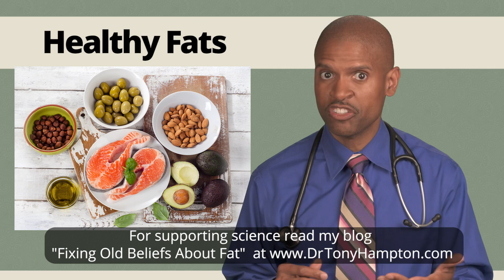Fix Your Fear of FAT in Your Diet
Take a journey with me as we change old beliefs which no longer serve us to new ones helping us achieve our health related goals.

Here you will find monthly blog posts.  You can also sign up for my monthly newsletter where I will share healthcare related updates.

Here is the content from this video:

Hi, I'm Dr. Tony Hampton and this video is about fixing some of your old beliefs about diet, many of which are based on out of date science.  When you replace old beliefs with new ones  you'll find it easier than you think to reach your health-related goals.

Your journey to a healthier life will take you to new places.  What's important to understand is that science is always changing, and like a scientist,  you must be willing to learn and use new information to guide you to a healthier diet.

One of the old beliefs is the harm caused by saturated fat in our diet. It was the research of Ancel Key's that correlated saturated fat with clogged arteries and heart disease. Despite being a well-respected researcher, Key's conclusions were based on incomplete data.ll

Upon further review of ALL the data, scientists found that countries with diets high in saturated fat did not have high rates of heart disease.  Their new conclusion indicated that the dietary component that correlated the most with heart disease was not fat but sugar.  Yes, sugar.

In fact, when the food industry reduced fat in their products, they replaced it with sugar, which resulted in the onset of the obesity epidemic.

Now that you know that fat is not your enemy, what we need to do is start adding healthy fats to your diet. These include avocados, olives, nuts, seeds, and fatty fish.

The other thing we need to do is reduce the sugars in our diet. Keep in mind  that one of the biggest sources of sugars are the carbohydrates you eat.  Those include rice, pasta, corn, potatoes, and bread.  Eating a diet which is low in sugar, low in carbs, and high in healthy fats is your path to a healthier life.

So what do YOU think?  Are you ready to continue your journey towards a healthy life?  Let me help guide you.